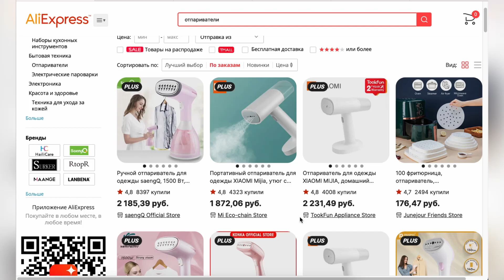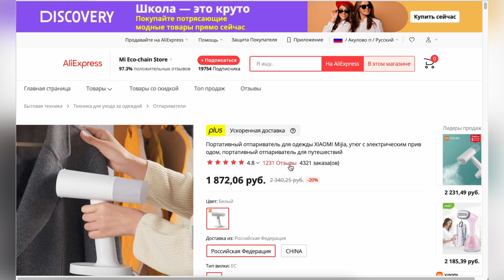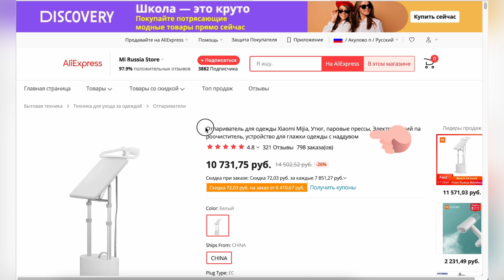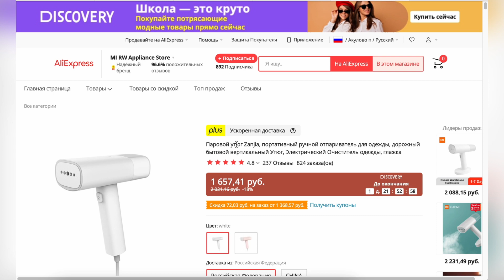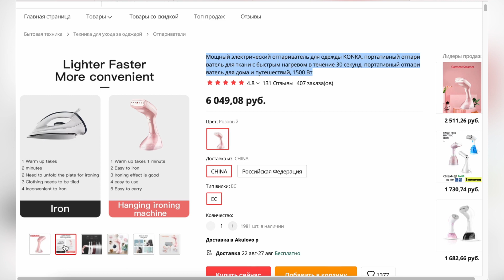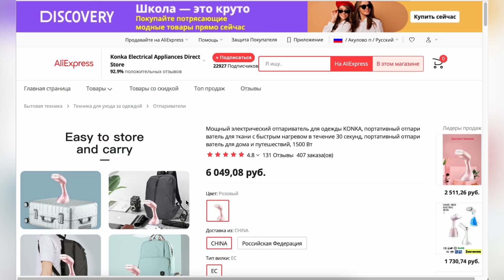ТОП-5 лучших отпаривателей с АлиЭкспресс. Рейтинг